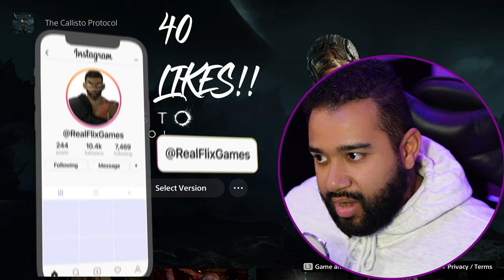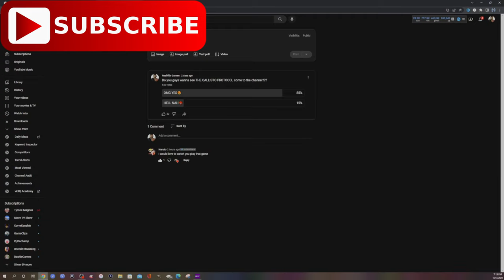THE CALLISTO PROTOCOL EP 1 - THEY WANTED THE SMOKE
The Callisto Protocol is a 2022 survival horror action video game developed by Striking Distance Studios and published by Krafton. It was directed by Glen Schofield, who had previously co-created the Dead Space series. The game's story follows Jacob Lee (Josh Duhamel) who is sent to a prison facility set on the Jovian moon Callisto fighting against infected prisoners with an unknown disease while uncovering dark secrets of the facility. Gameplay has players exploring a series of levels, garnering resources while fighting off infected prisoners.

Development of the game began with the formation of Striking Distance Studios back in June 2019. Originally developed as a game set in the PUBG: Battlegrounds universe along with the company, it later evolved into the studio's own intellectual property (IP) with its own original story and lore.

The game was released for PlayStation 4, PlayStation 5, Windows, Xbox One, and Xbox Series X/S on December 2, 2022. It received mixed reviews. In The Callisto Protocol, players assume the role of Jacob Lee, an inmate of Black Iron Prison on the moon Callisto. Jacob is controlled from a third-person perspective, and most important gameplay information is displayed via a holographic HUD viewed from the same perspective.[1][2] Jacob's health is indicated by an implant on the back of his neck called a "Core Device", and his health can be replenished with injectable pickups. In addition to gun-based combat, there is a melee combat system in which Jacob must dodge enemy attacks while looking for openings to strike and kill the enemy. Both combat styles can also be mixed up, which provides with a variety of ways of facing the various enemy types. If Jacob's health is reduced to zero, enemies will violently execute him. In the course of the game, Jacob can collect and review audio logs that provide deeper insights into the characters and setting, providing the player with strategy segments and expanding the story with around an hour's worth of cinematics that dive into the game's world

In 2320, Jacob Lee (Josh Duhamel)[4] and his partner Max Barrow (Jeff Schine) are contract freight transporters working for the United Jupiter Company (UJC), and co-pilots of the UJC Charon. They have recently been ferrying shipments of an unlabeled, volatile cargo between Europa and the UJC-operated Black Iron Prison on Callisto, and their latest run promises to be lucrative enough for them to retire. After clearing the Callisto security perimeter and setting course for Europa, the Charon is boarded by the Outer Way, a group purportedly responsible for numerous terrorist attacks on civilians, and the ship is forced to crash-land back on Callisto's surface. Max is killed, leaving Jacob and Outer Way leader Dani Nakamura (Karen Fukuhara) as the only survivors. Both are recovered by Black Iron Prison security head Captain Leon Ferris (Sam Witwer) and incarcerated without charges or trial on the orders of Warden Duncan Cole (James C. Mathis III). Jacob awakens after the grueling intake process to find the prison being overrun by hostile "biophages," which are inmates afflicted with an unknown disease. He encounters Elias Porter (Zeke Alton), a longtime prisoner who claims to have an escape plan, and they work together to overcome the biophages, the prison security systems, and the rapidly deteriorating prison itself.

Elias convinces Jacob to break out Dani to summon a ship for their escape, but Dani refuses to join them. Regardless, the two head to the hangar, but are intercepted by Ferris, who is infected but somehow retains his intelligence. They are ejected and Elias dies by suffocation when his suit is damaged. Dani recovers Elias' memories of Black Iron and reluctantly decides to team up with Jacob as the infected personnel begin to mutate further and become more dangerous. Following a detour to the wreckage of Charon where they only find medical supplies, the two make it to the hangar to summon a ship to pick them up. However, Cole intervenes and shoots down the ship, stating nobody is allowed to escape. The ship crashes into the hangar and causes it to collapse, forcing Jacob and Dani to flee.